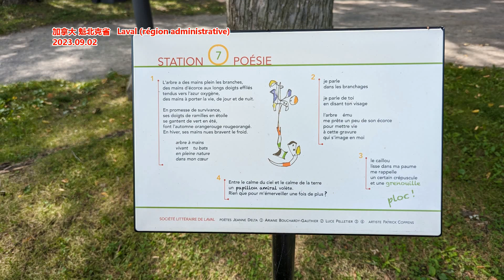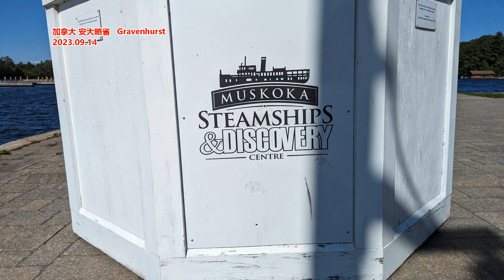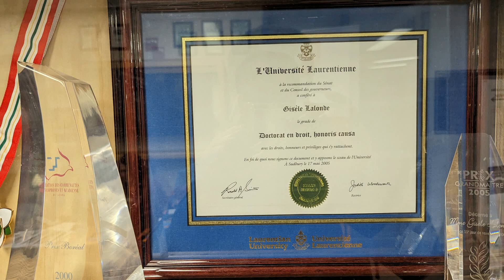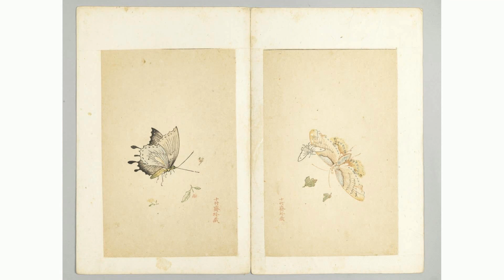自由派就是藩镇的喉舌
作者：合川老农民norlanseed
前几天跟朋友谈美国藩镇化的问题，这也引起了我对国内的思考。中国舆论场上的左与右，本质上来说只是一个表层逻辑。